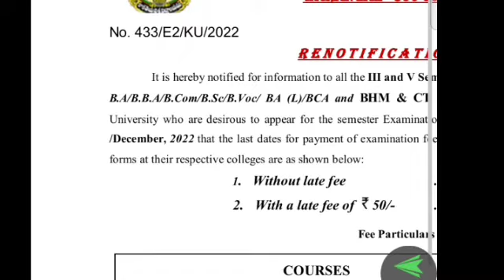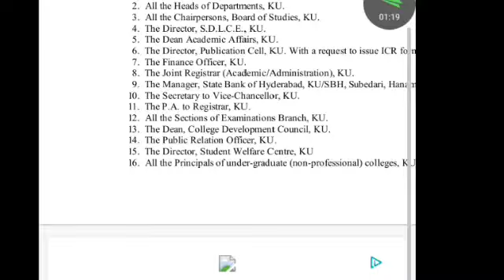Ku Degree 1st 3rd 5th sem exams fee re notification released 2022/ku degree 1st 3 5th exam updates